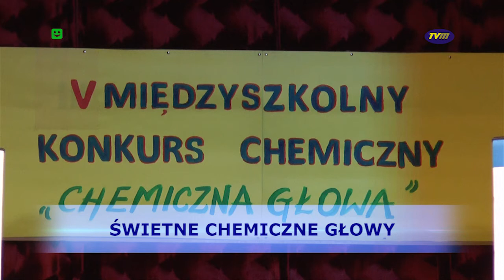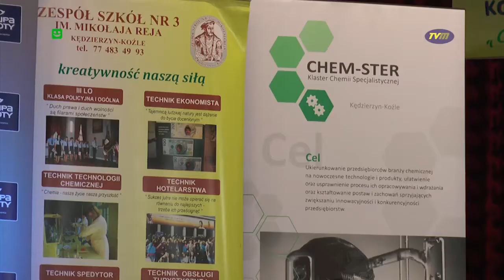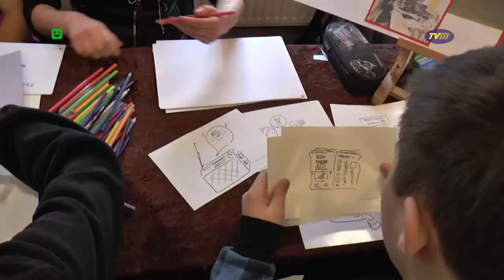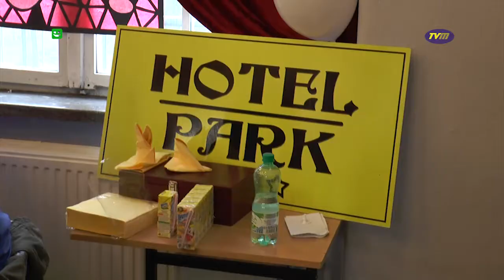TVM - "ŚWIETNE CHEMICZNE GŁOWY"